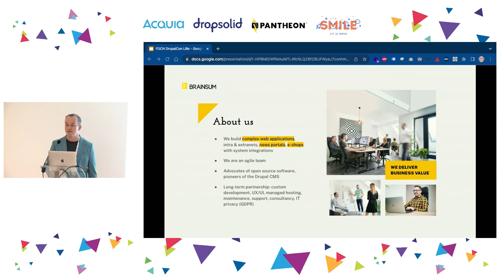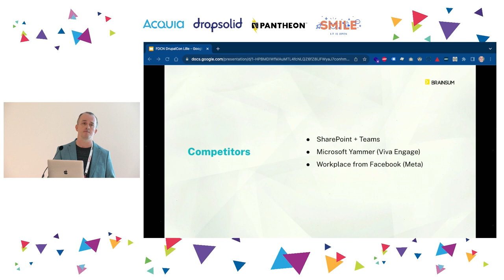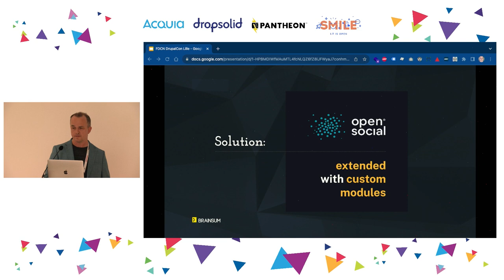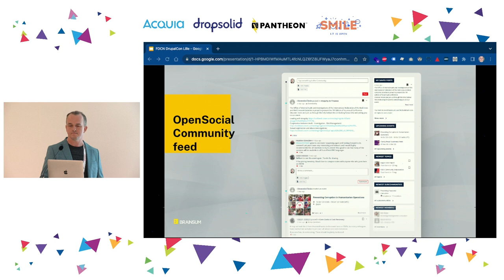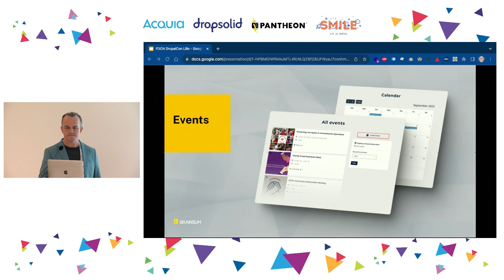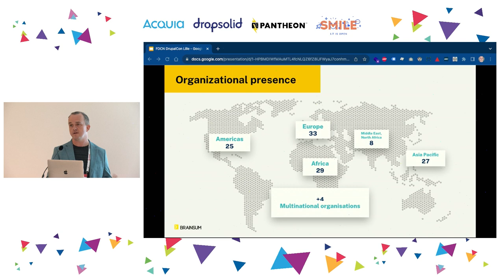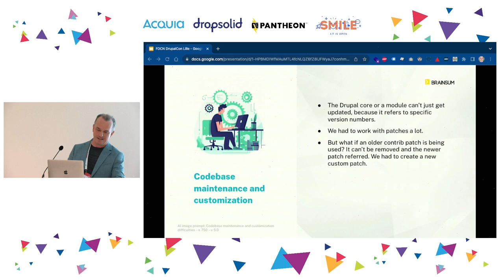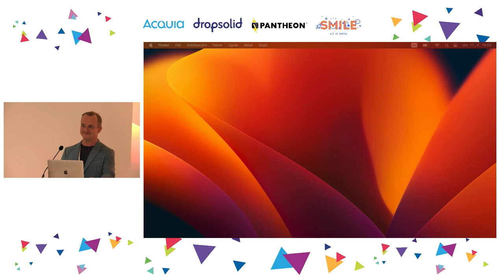Bridging the Knowledge Gap: Connecting a Global Network of Non-Profits with Drupal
CLIENTS & INDUSTRY

When 200 non-profit organizations with varying resources and expertise are scattered across the globe, the need for a centralized platform to share knowledge and resources becomes vital.

In this session, I'll take a closer look at how we built a platform where a thriving new community was born.

Some non-profits are large and relatively rich, with finance experts onboard. Others are working in underdeveloped countries with small, yet similarly if not more enthusiastic teams, without access to expert financial consultancy about the very key area of how to fund and administer their operations.

We’ve built a knowledge and resource-sharing platform around the OpenSocial Drupal distribution and empowered this network to join forces, share their knowledge and help each other. It was thrilling to see the birth of a new community, to check the KPI analytics, and see the ever-growing numbers.

In this session attendees will:

- Get an inside look at a private, yet thriving, social site that is creating significant value and impact worldwide.
- Learn about the challenges and opportunities in building and customizing the OpenSocial Drupal distribution.
- Understand how Drupal goes beyond being just a CMS, showcasing its capabilities as a powerful tool for fostering community engagement and collaboration.

Client: The largest humanitarian organization in the world.